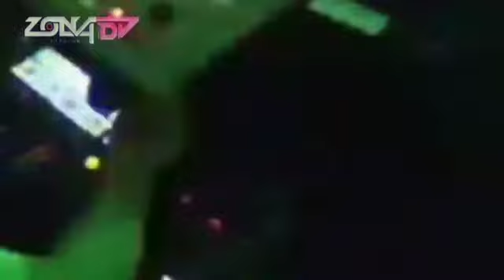DJ JUNGLE DUTCH GA PANTES GA FYP